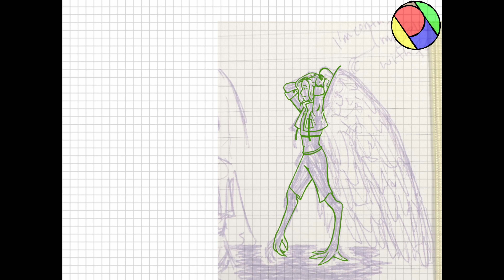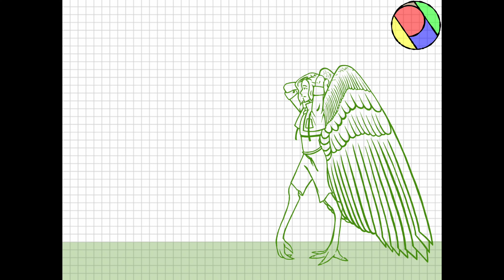“Muddled View” - BoundSMP fan art - Apr.2024 [no sound]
I drew a random scribble sketch not long after Vast and Rune confessed to each other; but I perhaps mistakenly had no plans further past the original idea... I think this turned out well though.

I already posted this in HeyHay13’s discord. Just wanted to share the drawing process that I had to speed up a ton; since I did take my time on it.

Know you are loved
& try to stay positive